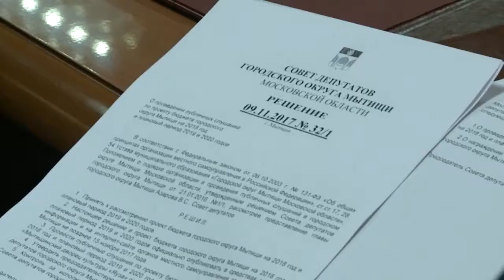Заседание Совета депутатов г.о. Мытищи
Внеочередное заседание мытищинского Совета депутатов состоялось 9 ноября. Внепланово народные избранники собрались чтобы утвердить дату проведения публичных слушаний  по проекту бюджета городского округа на 2018-й и два последующих года. Финансовый документ будущего года не многим отличается от текущих показателей. О доходной и расходной частях рассказала Заместитель главы администрации - начальник финансового управления Ирина Шутовская. На публичное обсуждение проект бюджета представят 28 ноября, слушания намечены на 17.00 часов, пройдут они во Дворце культуры «Яуза». Принять в них участие может любой житель муниципалитета.